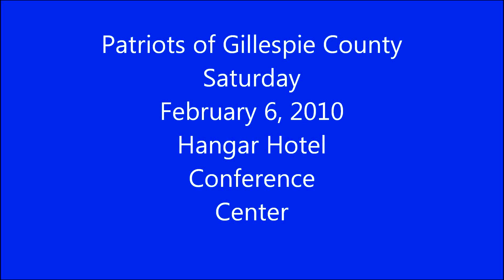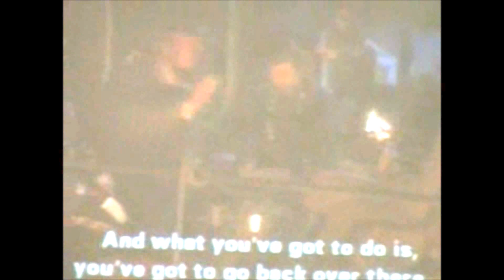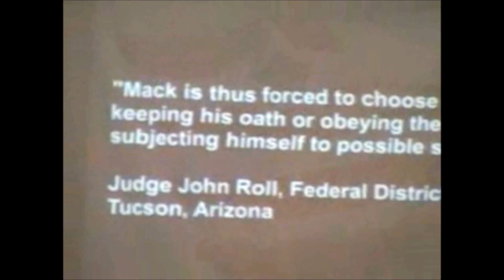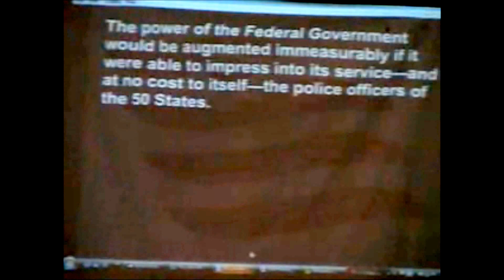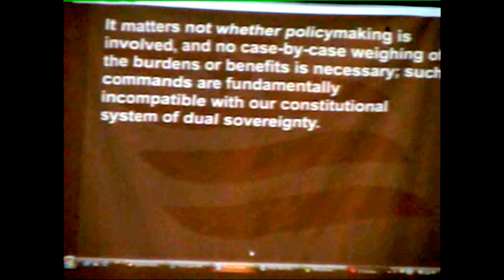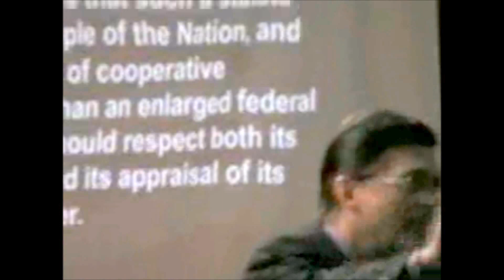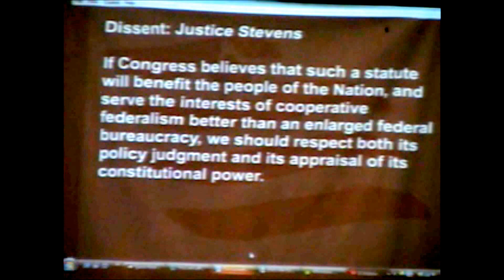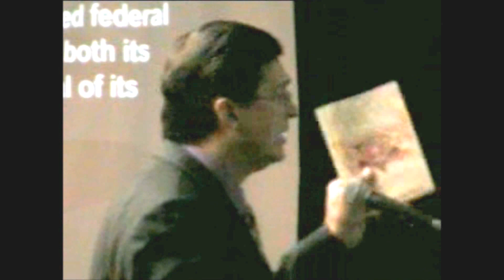Sheriff Mack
Sheriff Mack - Author/speaker and former sheriff Richard Mack has served in a wide variety of roles over the course of his nearly twenty year career in law enforcement, which began in Provo, Utah.

Mack began his career with the Provo Police Department as a parking enforcement cadet while attending BYU. A couple of years later he became a full-time officer and was soon promoted to Corporal, Sergeant, and Detective. His most traumatic experience there was a one-year assignment as an undercover narcotics agent. After nearly 11 years at Provo PD, Mack decided to return to his childhood turf in Arizona and run for Graham County Sheriff. His campaign took off and he was elected in 1988.

He was sheriff for two terms until 1997. He was named Elected Official of the Year by the Arizona-New Mexico Coalition of Counties in 1994, received the NRA Law Officer of the Year, inducted into the NRA Hall of Fame, 1995 Cicero Award, Samuel Adams Leadership Award from the Local Sovereignty Coalition, and Gun Owners of America Defender of the Second Amendment Award.

During his tenure, federal officers informed the sheriffs of the state that they would be required to enforce the so-called "Brady Bill" and run background checks at their expense under the law. In 1994, Mack and six other sheriffs from across the country, challenged the constitutionality of the Brady Bill and ultimately, fought it all the way to the United States Supreme Court, where they won a monumental decision for freedom.

Three years later, in a landmark 5-4 split decision based on the Tenth Amendment to the United States Constitution, Mack won his case.

Mack as an undercover narcotics agent

A graduate of the FBI National Academy, some of Mack's positions include: patrol officer, undercover narcotics officer, hostage negotiator, youth officer, school resource officer, communications supervisor, corporal, front desk sergeant, detective, sheriff, Search and Rescue supervisor, jail administrator, and DARE instructor.

Mack has been a consultant on numerous cases regarding police abuse, brutality, and other misconduct by public officials. He has joined with other members of the law enforcement community to speak out in favor of drug policy reform.